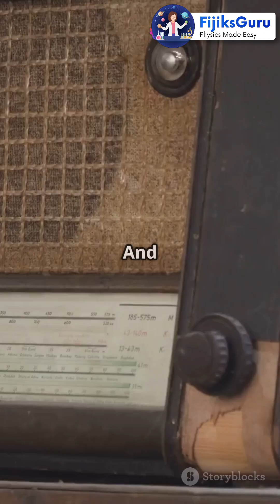Nikola Tesla's Mind-Blowing Inventions!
Discover the genius of Nikola Tesla in this captivating video, "Nikola Tesla's Mind-Blowing Inventions!" From the revolutionary alternating current (AC) system to the groundbreaking Tesla coil, we explore the incredible inventions that shaped our modern world. Dive into the stories behind his visionary concepts like wireless energy transmission and the induction motor. Each invention reveals Tesla's unmatched creativity and foresight, leaving you in awe of his contributions to science and technology.